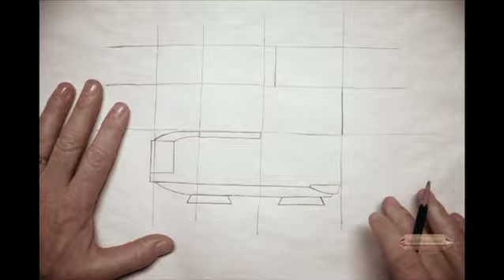Lego Click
One Show Entertainment 2010 pencil winner